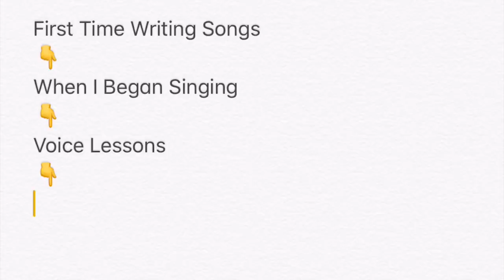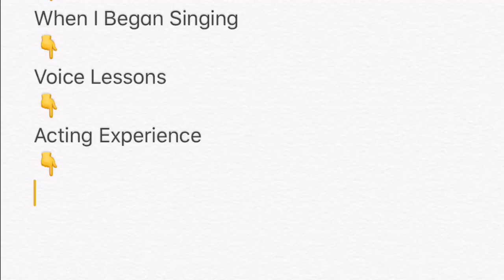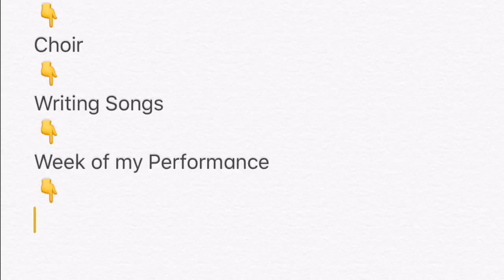My FIRST TIME Performing!!! (ORIGINAL SONGS)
|| Message: Finally it is here! The long awaited video of "how I started to write original songs." Thank you everyone for the support & I hope to post more music in the future! ||

|| Info: Hello! My name is Paris and I am 16 years old! I make youtube videos to create happiness and positive vibes lol! I am not perfect,,,since I am a teenager, but please come & join my weird journey! ||

|| Love you guys with all my heart! ||